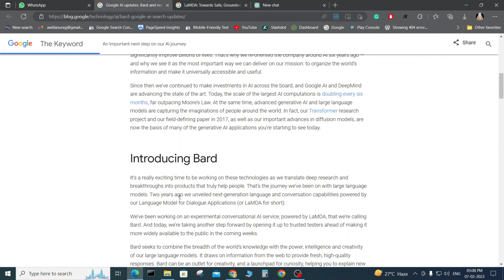Google launched new AI Bard Rival ChatGPT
Google launched new AI Bard Rival ChatGPT, ChatGPT Alternative AI, Google AI bard, Bard, Google new AI Bard,Google AI,New AI bard, LaMDA,Google Releases ChatGPT AI Rival,

1. Link to the short in question
2. Link to your YouTube channel (for ownership verification)